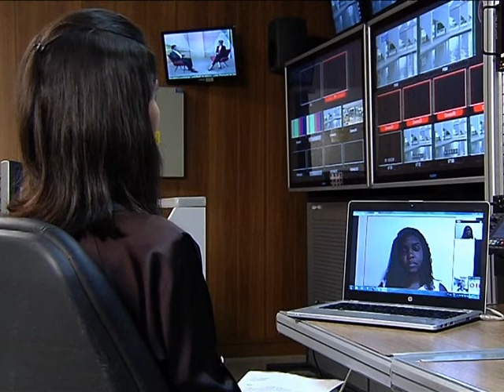Pesquisadora da Bahia relaciona queda da incidência de hanseníase com aumento da renda no Brasil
ESPECIAL WEB - 27.04.15: A queda da incidência de casos de hanseníase pode estar relacionada à cobertura de programas de transferência de renda, como o Bolsa Família. É o que diz o estudo da equipe de Joilda Nery, pesquisadora de Saúde Coletiva na Universidade Federal da Bahia (UFBA). Em entrevista pela internet, Joilda explica a relação da renda do brasileiro com os fatores de risco da doença.